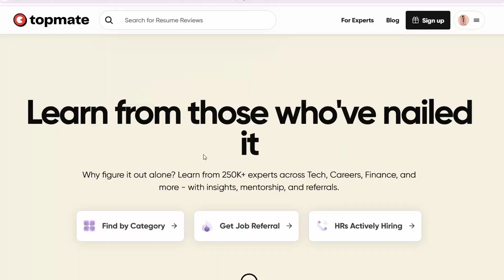CoinDCX Interview Experience | How to crack CoinDCX 🔥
Hi Everyone,
In this video I have invited over Anirban who is currently working as backend SDE at CoinDCX, he talks about his interview experience of CoinDCX, discussing about the DSA and System Design rounds in details. He also talks about his preparation strategy of how he was able to ready himself for all the interviews.
Watch till the end and don't miss anything out!

00:00 Introduction
01:05 Interview Process and Application
02:06 Detailed Interview Experience
08:13 How He Prepared
12:23 How to get Interview Calls
14:58 Advice and Tips

Topics:
CoinDCX Interview Process, CoinDCX Interview Experience, CoinDCX Interview questions, CoinDCX SDE-1 Interview